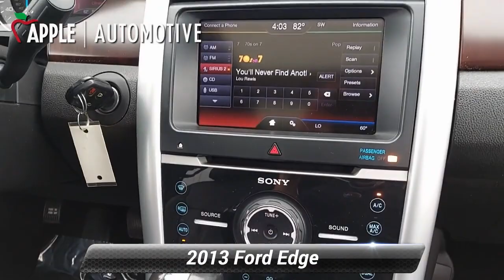Used 2013 Ford Edge Limited, Hanover, PA A22042A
2013 Ford Edge Limited BLACK Charcoal Black 91625 miles.One Owner! At Apple Honda of Hanover we give you peace of mind with a Limited Power Train Warranty for 30 days or 1,000 miles whichever comes first.Apple Honda of Hanover has quality pre-owned vehicles. This vehicle won't be on the lot long! This is an exceptional vehicle at an affordable price!Our team is professional, and we offer a no-pressure environment. We'd be happy to answer any questions that you may have. Come on in and take a test drive! Apple Honda of Hanover 1226 Carlisle Street Hanover PA 17331

[RLVID:2348:e843b6b651f8862e:948d5acaaa8cac43:1]